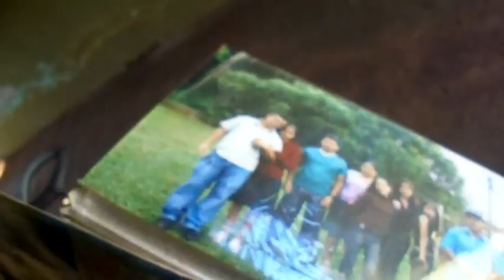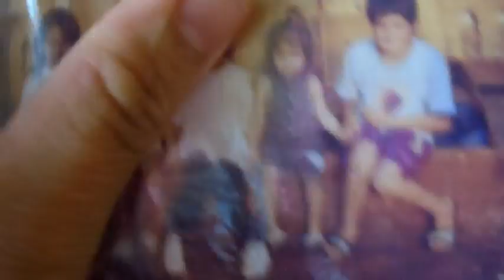ELA FOI EMBORA 😢